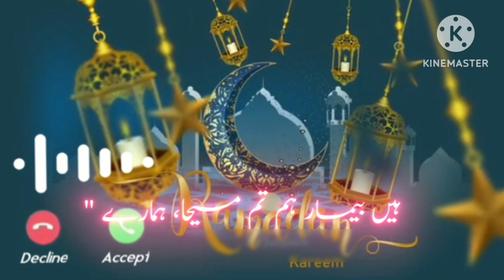ramzan Sharif ringtone 2023||ramzan Sharif islamic ringtone 2023||beautiful ringntone 2023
Ramzan ringtone 2023 islamic ringtone
islamic ringtone,new islamic ringtone
islamic ringtone ringtones without music
new islamic ringtone 2023
2023 ramzan ringtone
ramzan ringtone || Ramadan Coming Soon Ringtone 2023

Ramzan Ringtone | Ramdhan New Ringtone | Islamic Ringtone
44 lakh views · 2 years ago#smktones
...mor
New Arabic Ringtone || naat ringtone || urduringtone || urdu mp3 ringtone || HD Arabicringtone ||
Maa Sarswati RingTon
Aao Namaz Sikhe | Namaz ka Tarika | Namaz Padhne ka Tarika | What to Read in Namaz | SET Islam

New islamic ringtone |arabic ringtone |Turkish ringtone |Arabic Ringtone|Ringtone 2023
Noor e Ramzan by Farhan Ali Waris | OST | Aplus

Romjaner Ringtone 2021| Coming Soon Ramzan Ringtone 2021 | islamic Tone 2021 | Naat Tone Ramadan |
🕋 ramzan status naat of all study || ringtone new 2023 naat vest ringtone#islamic video 🥰🖤

Chehry Khilay Khilay Hain (Ramzan Ka Mahina) || Shakeel Sindhu Qadri ||
Noore Ramzan Ringtone || Aaya Ramzan ||Islamic Ringtone 🌹🌹🌹🌹🌹❤️❤️||Ramzan Special 🌹🌹🌹
JUNAID CREATOR
Duaa Ringtone,Lab Ati Hai Dua New Ringtone, Islamic Ringtone,Lab Pe Ati hai Duaa Ringtone
End of Dinosaurs Meteors | Meteorites | Asteroid | Miner Planet | Solar System

Ramzan Ringtone | Ramdhan New Ringtone | Islamic Ringtones

ⓒcopyright Desclaimer...

‎@Smk Tones
Ramzan ringtone
Islamic ringtone
Arabic ringtone
Naat ringtone
Eid ringtone
Ramadan ringtone
Allah ringtone
Quran ringtone
Dua ringtone
Islamic prayer ringtone
Muslim ringtone
Islamic tone
Hamd ringtone
Salam ringtone
Nohay ringtone
Milad ringtone
Islamic song ringtone
Azan ringtone
Mawlid ringtone
Islamic nasheed ringtone.